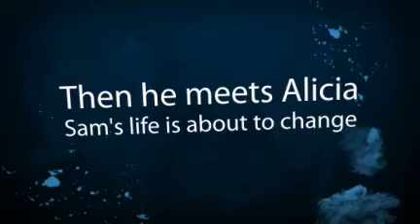Slam Book Trailer